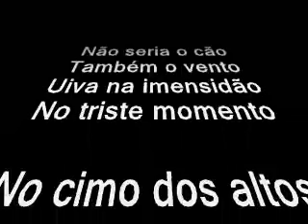A VELHA E PROFUNDA MEIA NOITE - By Decimar Biagini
Não seria o cão
Também o vento
Uiva na imensidão
No triste momento

No cimo dos altos
Sem nenhum conhecimento
Arrombando túmulos
Com voz em estremecimento

Não me parecia pequena ventura
Diante dos refúgios da alma
Ver o cão e o vento em plena loucura
A tirarem com uivos minha calma

Medito profundamente
Quais seriam as suas feridas
O vento, por ser termitente
E o cão pelas vidas antigas

Decimar Biagini